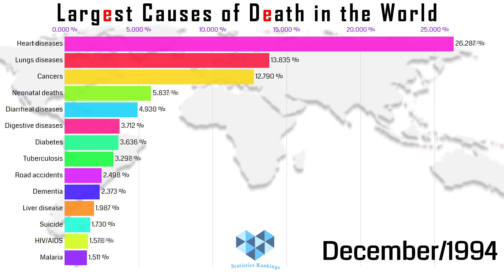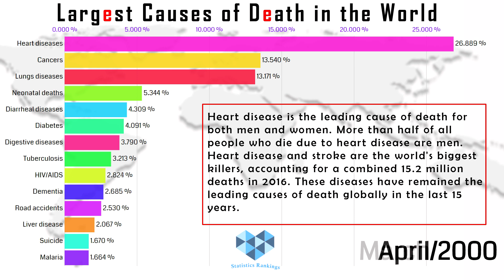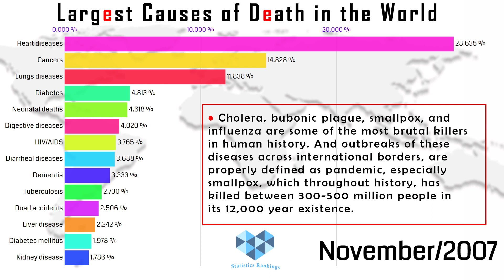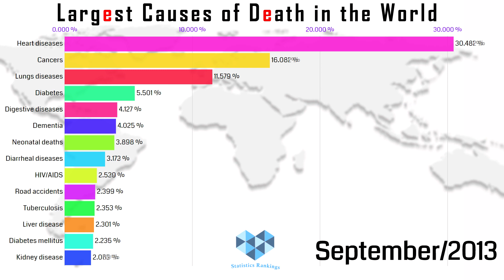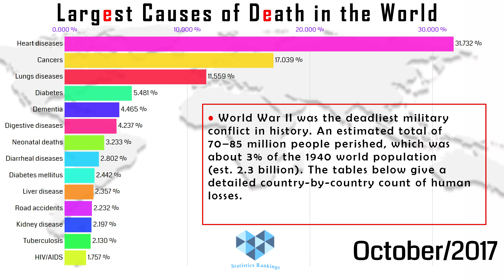Largest Cause Of Death In The World 1990-2018 | Top 15 Largest Cause Of Death 1990-2018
This is a Timeline of Largest Cause of Death in the World from 1990 to 2018

Thanks